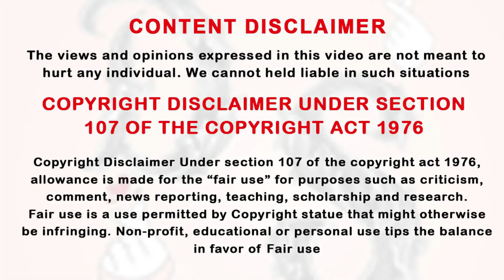Secret Crush with Bestfriend 💙 Ep-5 | Drama Explained in Tamil